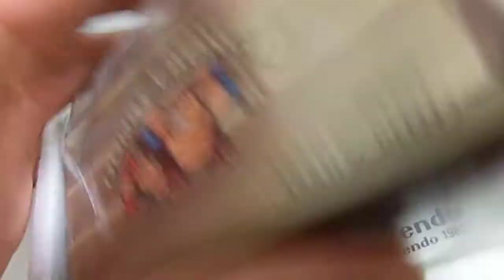ES13478 Nintendo Game & Watch Donkey Kong II JR-55